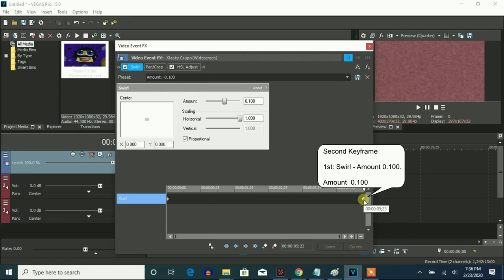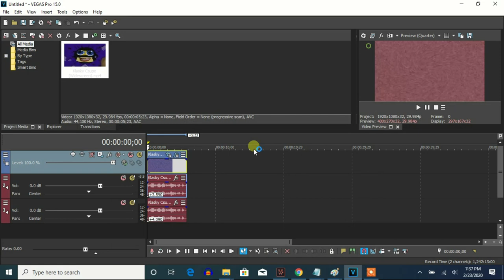How To Make Q-Major On Vegas Pro (Fixed and For Real This Time)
Let's learn how to make Q-Major on Vegas Pro.